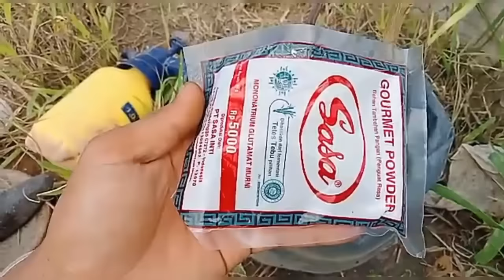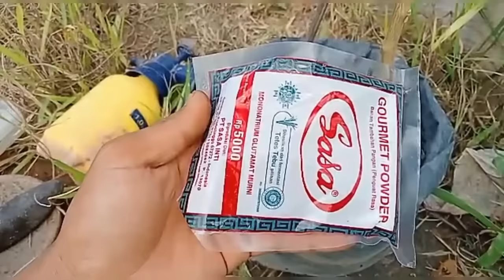Ilmu mahal sembuhkan daun cabe yang kriting || dengan bahan murahan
cara mengatasi kriting pada tanaman cabe dengan memakai metode atau cara organik ternyata sangat mudah dan sangat menguntungkan petani,karena selain mengobati daun cabe yang kriting ramuan yang kita berikan juga bisa merangsang pembuahan pada tanaman cabe kita,hal itu disebabkan karena bahan bahan yang kita gunakan banyak mengandung nutrisi serta unsur hara dan juga ZPT ,seperti bawang merang dengan kandungan hormon giberlin,auksin,dan hormon sitokinin tentunya sangat baik diberikan untuk merangsang pertumbuhan akar,tunas dan juga merangsang pembuahan pada tanaman kita,kemudian micin atau MSG yang didalamnya terdapat unsur hara seperti nitrogen,pospor,kalium,kalsium,asam amino yang lengkap tentunya sangat baik untuk mengembalikan tanaman cabe yang terserang kriting atau daun yang menguning,juga air cucian beras yang mengandung tinggi vitamin B yang lengkap juga sangat baik dalam menyuburkan tanaman dan juga media tanam,sehingga jika ketiga bahan organik tersebut kita kombinasikan dan kita berikan ketanaman yang terkena kriting dan daunnya menguning maka akan sangat cepat terserap dan membuat tanaman kita pulih dan sehat kembali.
semoga Vidionya bermanfaat, jangan lupa aktifkan loncengnya agar tidak tertinggal ilmu baru tentang pertanian organik,dan tekan tombol jempolnya juga subscribe biar channel @88samsulorganik terus berkembang dan bersemangat lagi dalam berbagi ilmu dan anda juga bisa saling berbagi manfaat..